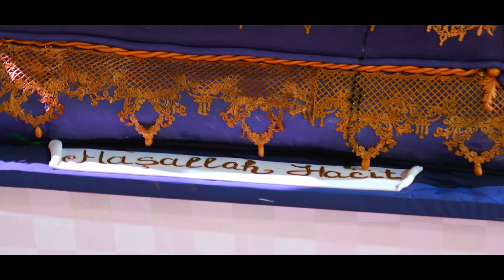Hacit Prens'in Sunnet Düğünü 2023 (Veliko Tırnovo)